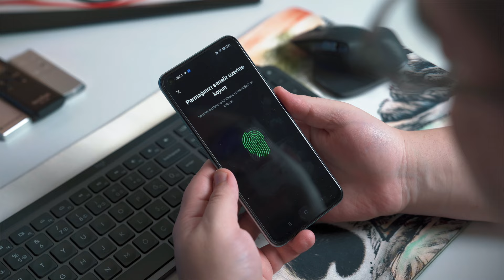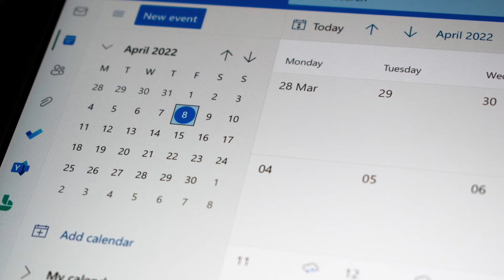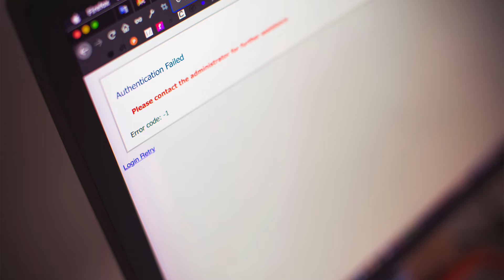VFS Global Visa Appointment Q&A | Missing BRP Letter, Change Appointment, Refund, Upload Documents ?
In this video I am answering the below Questions:

Want to Upload my Documents online, but the system isn’t working. What can I do?
Change the Visa Application Centre location
Cancel an appointment?
Not received the BRP letter
How to apply for a refund?
Incorrect/Incomplete Information on Appointment Confirmation
Booking appointment at VFS Global website without filling in a Visa Application

About Us:
We are ViBhu (Vivek & Bhumika), a couple from India currently living in the UK. On our channel, we share our life experiences in the UK, and we love helping people and making friends. We are more than happy to assist you and welcome your feedback and suggestions for new videos.

1-2-1 Consultation:
If you need personalized assistance or have specific questions, we also offer 1-2-1 consultation sessions. Book a 15-minute consultation with us through Calendly

We make an effort to respond to every comment and provide suggestions based on our experiences; however, please use the information at your own risk.